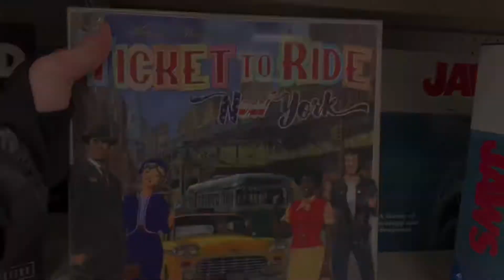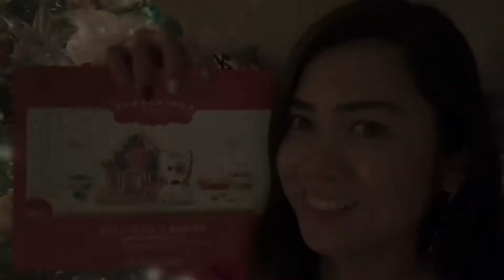Vlogmas 4: Christmas Eve | Korean Bbq + Making of ginger bread houses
In this video, I will show you how we celebrated our Christmas Eve during the pandemic.

We love going out to eat for our “Noche Buena” - one of the traditions in the Philippines during Christmas Eve, families usually cook and eat at midnight. We tried our best to celebrate it at our own home. If you want to vote who has the “nicest” ginger bread house, comment it down below! :)